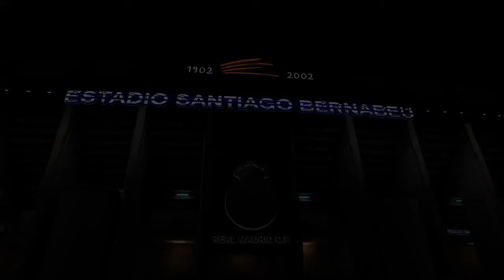FIFA 21 🎮 - UEFA Champions League - Real Madrid vs. Chelsea @ Estadio Santiago Bernabéu ⚽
⏩ Siguiente partido UEFA Champions League: FIFA 21 🎮 - UEFA Champions League - Psg vs. Manchester City @ Parc Des Princes ⚽

00:00​ Intro
2:18 Primera parte
5:11 Final Primera parte
5:38 Resumen Primera parte
6:30 Segunda parte
9:38 Final Segunda parte
10:21 Resumen partido

¡Qué disfruten!.